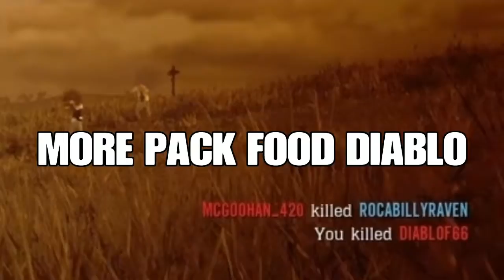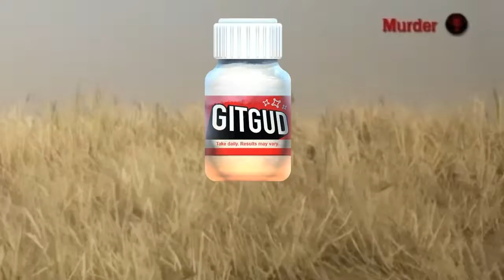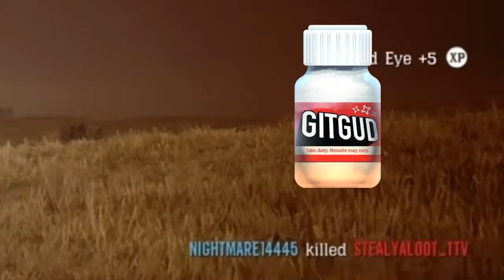HHR SUPREME THE CEILING CANT HOLD US.